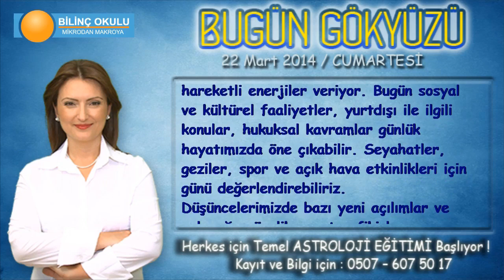ASLAN Burcu, GÜNLÜK Astroloji Yorumu,22 Mart 2014, Astrolog DEMET BALTACI Bilinç Okulu